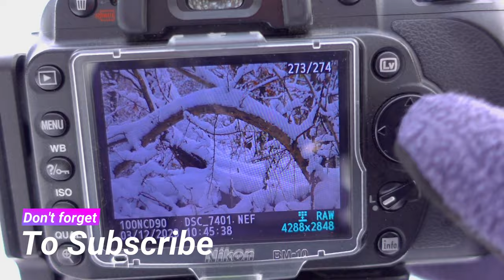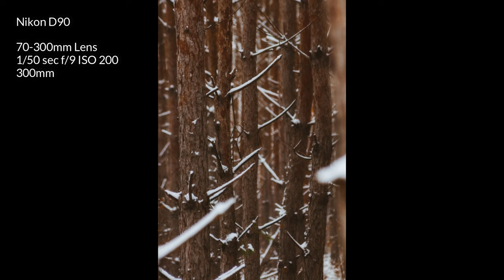What a BRILLIANT WEATHER !! | Nikon D90 | Snow Photography | 50mm Lens | Sigma 70-300mm Lens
Being so Haby (Happy) 🤣 for me means being outside enjoying a fantastic weather, either fog, freezing cold, glowing sunshine or snow all are my favourite conditions during taking photos.

Mouayad Alsabbagh (Moody)

Lens 18-105mm :

Lens SIGMA Ultra Wide 10-20mm :

Lens SIGMA 70-300mm :

Lens Nikkor 50mm f/1.8 :

Lens Nikkor 50mm f/1.4:

K&F Concept Camera bag :

K&F Concept magnetic Nano CPL & ND Filters:

K&F Concept Black mist 1/4 Filter:

K&F Concept Shimmer Diffusion 1 Filter:

Gray-Card for White Balance :

My Aluminium L-Bracket :
MACRO :
67MM Macro Reverse Ring for my 18-105mm Lens :

Close-Up Filters :

Nisi Close Up Filter :

52MM Macro Reverse Ring for my 50MM Lens :

52mm to 67mm Ring :

GODOX Speedlite :

Main Tripod :

Vlogging Tripod :

Vlogging Camera :

Vlogging-Tripod for Mobile :

Mobile Gimbal for B Rolls :

My Softbox :

Music from Uppbeat (free for Creators!)